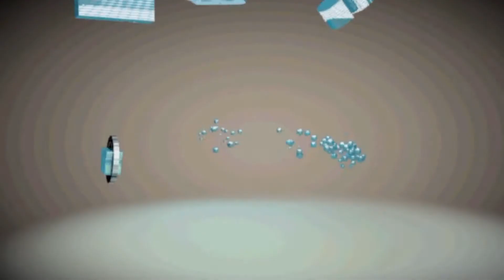Concert sous yourte "YELENA & MATHIEU"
Concert sous la yourte, place du 14 juillet
Mardi 26 novembre 2013
Duo Yéléna et Mathieu
Folk song
Villeneuve les Salines, la Rochelle